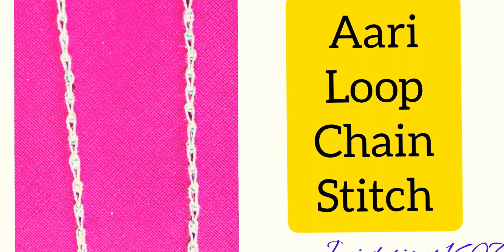Aari work || Loop chain stitch